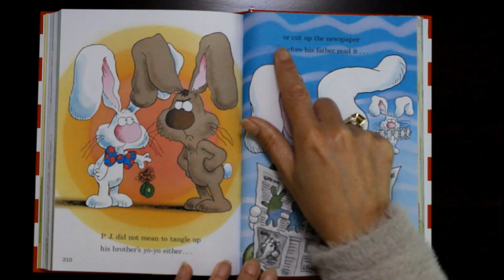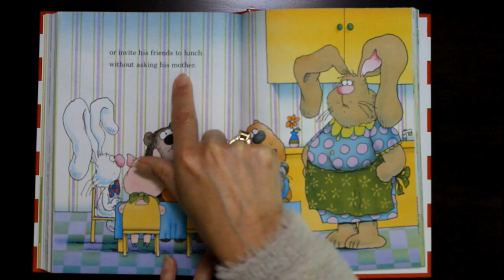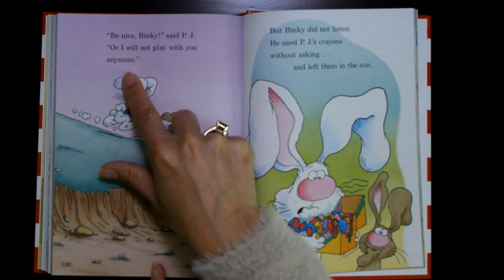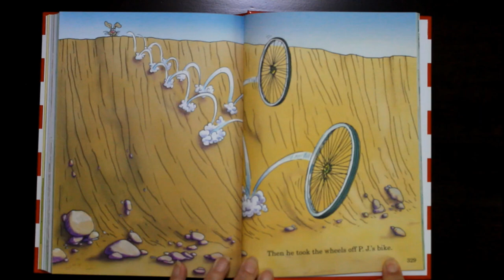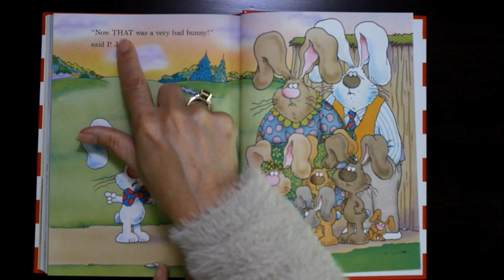READ ALONG: The Very Bad Bunny | A Beginner Story About Behaving Badly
P.J. Funnybunny's family thinks he's the worst bunny ever--until his cousin Binky comes to visit. The Very Bad Bunny is a fun story about tackling the subject of children behaving badly.

The Beginner Book series was developed by Dr. Seuss in the 1950's. The Very Bad Bunny story by Marilyn Sadler is part of the Dr. Seuss Beginner Book collection. It helps kids who are always being corrected, there is a difference between accidental bad choices and intentional ones.

You can find the Beginner Book for your home library